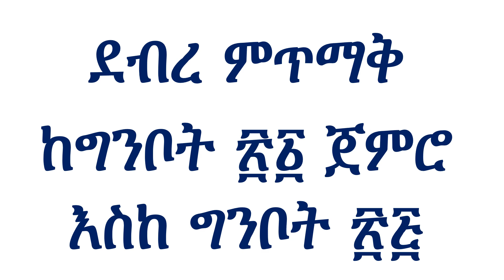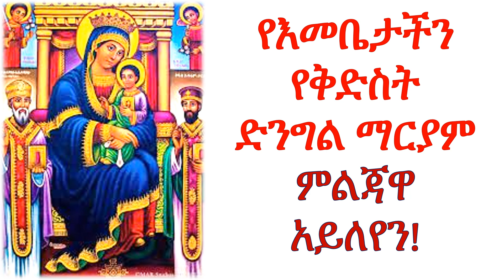ደብረ ምጥማቅ 2024